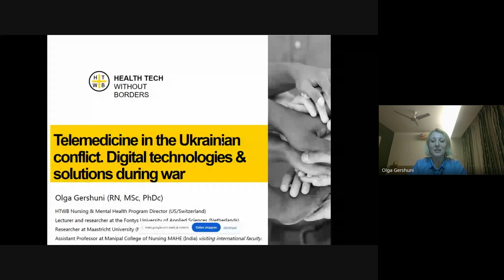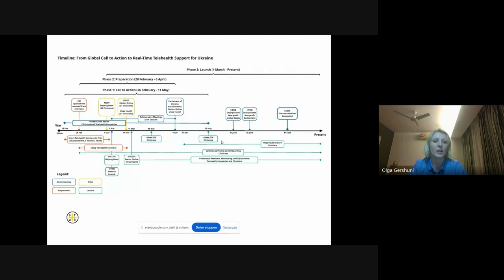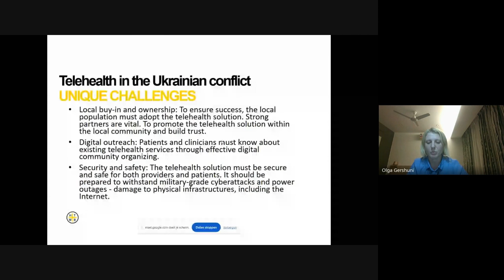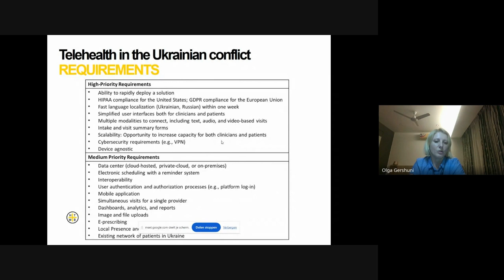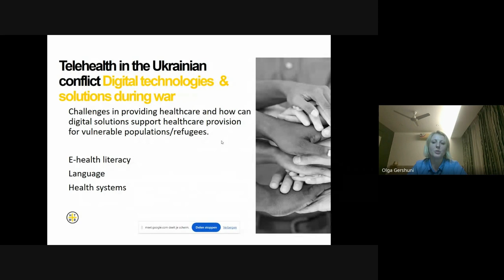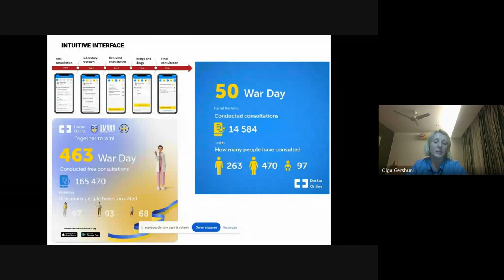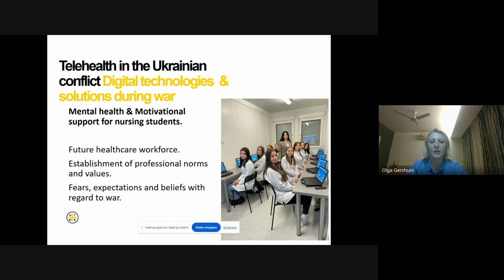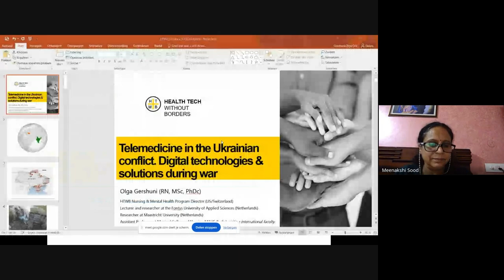Telemedicine in the Ukrainian conflict | Olga Gershuni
Ms Olga Gershuni, Nursing & Mental Health Program Director at Health Tech Without Borders (HTWB) and lecturer at Fontys University of Applied Sciences and researcher at Maastricht University, presents the humanitarian work conducted by Health Tech Without Borders together with the team of partners to support the Ukrainian population affected by the ongoing conflict.

Coordinated by Chitkara University Punjab (India), EUHEALTH is a project co-financed by the European Commission aiming to debate universal health coverage and global health.

The European Commission's support for the production of this activity does not constitute an endorsement of the contents, which reflect the views only of the authors, and the Commission cannot be held responsible for any use which may be made of the information contained therein.